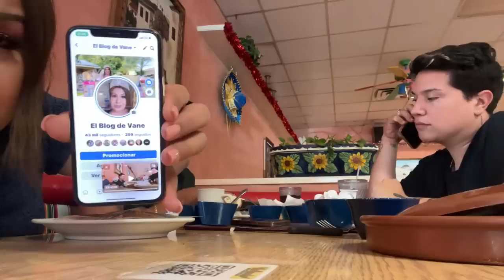Mañana el gran dia para nuestra amiga